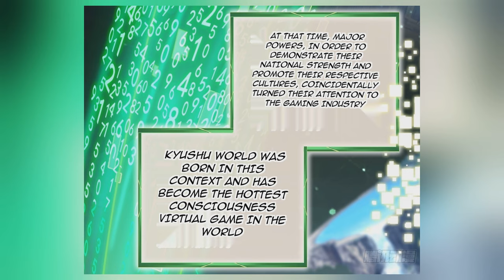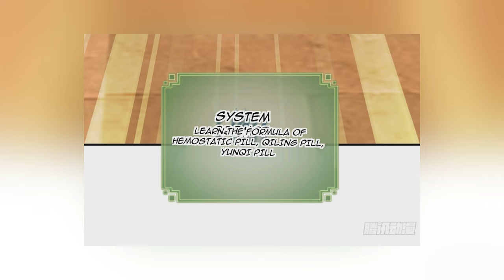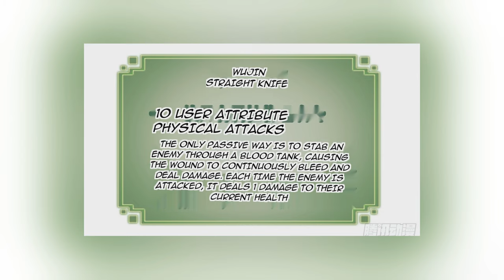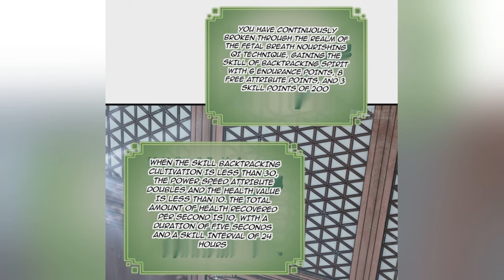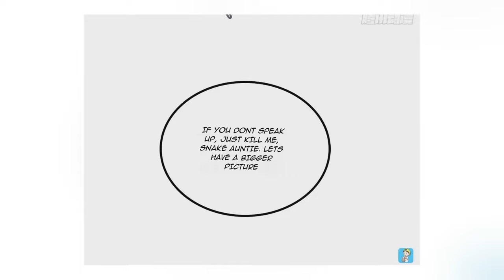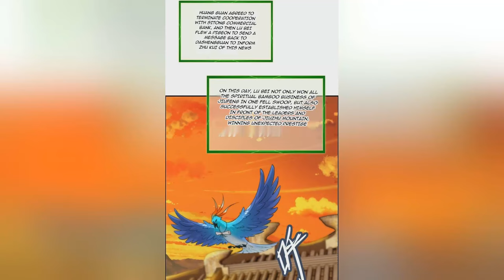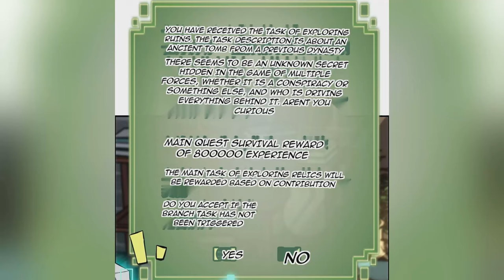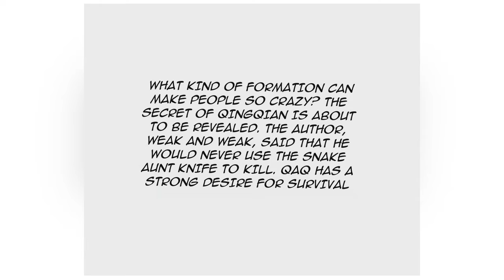(new) 18 hours | This is how one cultivates immortality | Chapter 1-170 | Doraemon Recap